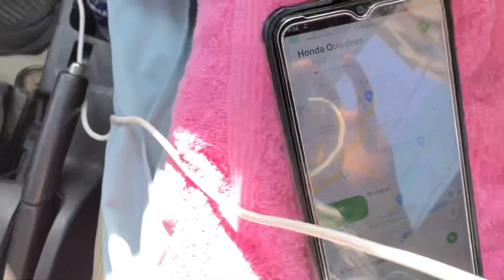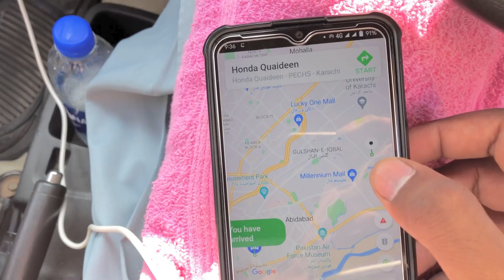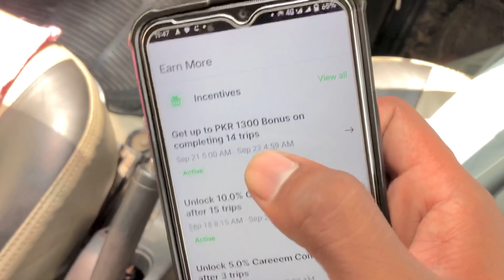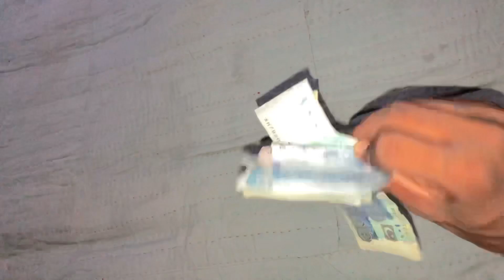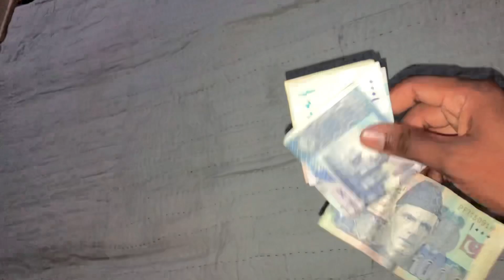Kam k Koi halat nhi | 15 trips incomplete